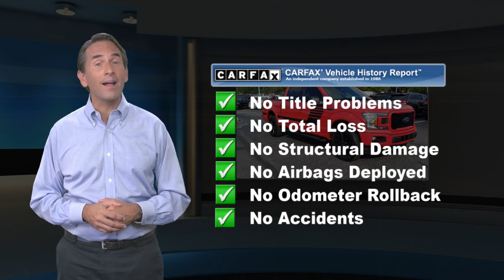Used 2020 Ford F-150 XLT, Downingtown, PA 211868B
1221 E. Lancaster Ave

Destination Downingtown! Jeff D'Ambrosio the dealership you can trust! Over 38 Acres of New & Pre-Owned Cars, Van, Trucks & SUV's. Guaranteed you will get the lowest Price from us or we will beat it!2020 Ford F-150 XLT in Race Red with Black Cloth.CARFAX One-Owner. Clean CARFAX. Powerful 4WD, Low Mileage!, 1 Owner!, 4WD, 10-Way Power Driver & Passenger Seats, 2-Bar Style Grille w/Chrome 2 Minor Bars, 4.2"Productivity Screen in Instrument Cluster, 4-Wheel Disc Brakes, ABS brakes, Air Conditioning, Auto-Dimming Rear-View Mirror, Chrome Door & Tailgate Handles w/Body-Color Bezel, Chrome Step Bars, Class IV Trailer Hitch Receiver, Cloth 40/20/40 Front Seat, Equipment Group 302A Luxury, Exterior parking camera rear: With Dynamic Hitch Assist, Fixed Backlight w/Privacy Glass, Heated Front Seats, Integrated Trailer Brake Controller, Leather-Wrapped Steering Wheel, Navigation System, Power Glass Heated Sideview Mirrors, Power-Adjustable Pedals, Rear Under-Seat Storage, Rear Window Defroster, Single-Tip Chrome Exhaust, SiriusXM Radio, Twin Panel Moonroof, Wheels: 20"Unique Premium Tarnished Dark Painted, XLT Chrome Appearance Package. 4WD 3.5L V6 10-Speed AutomaticCome in as a customer, leave as a friend!! Readers Choice Best of Chester County. At Jeff D'Ambrosio our finance department is focused on helping our customers get the right finance program at the most competitive rates.

[RLVID:37512:79507062a60a2ac4:2c998f04352dfa48:1]